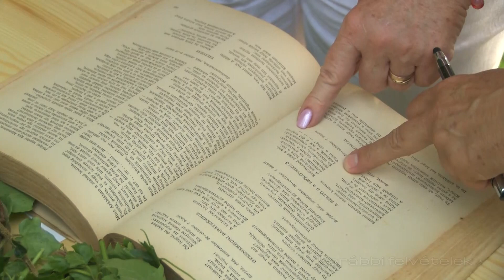Idén is csatlakozik a Múzeumok Éjszakájához a Petőfi Szülőház és Emlékmúzeum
10 állomásos vetélkedővel készül a Múzeumok Éjszakája alkalmából, június 22-én a Petőfi Szülőház és Emlékmúzeum, melyre e hónap 14-ig várják a maximum 5-6 fős csapatok jelentkezését.